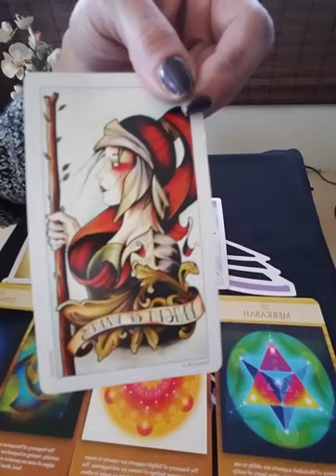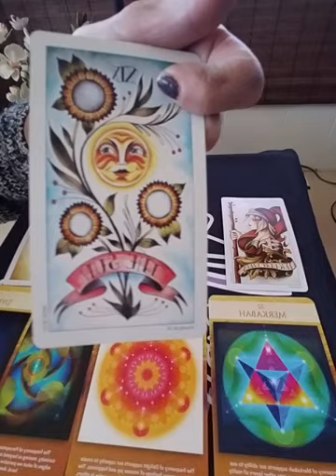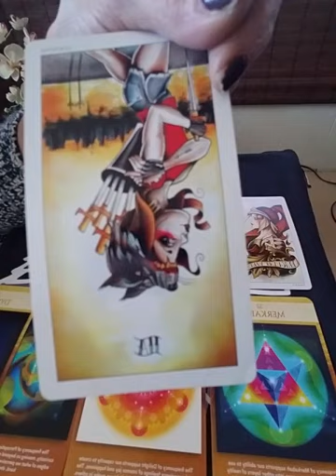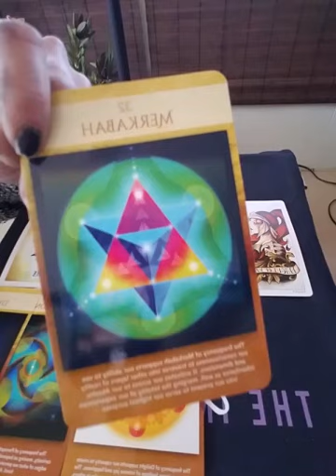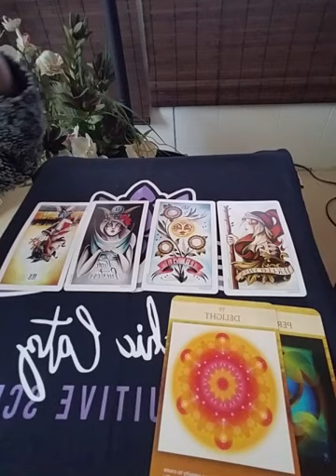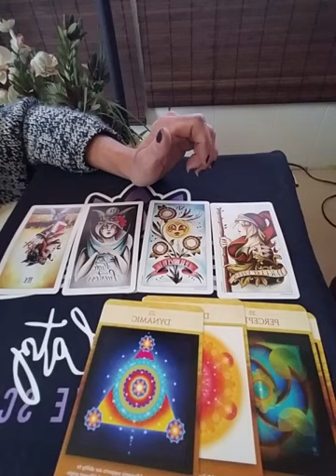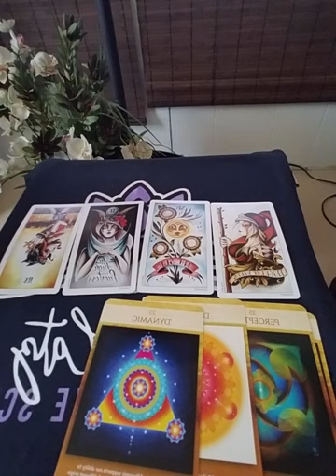EXPRESSO SHOT ENERGY FORCAST FOR WEDS 4/3 - SEEING CLEARLY NOW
Good morning beautiful souls! We have this beautiful lift of energy, enthusiasm, passion for things we thought would never revived, as well as a playful joyful energy coming in today! However if you're still hanging on to situations that no longer serve you, there's a strong energy coming in that's going to force you to see the truth of things so you can let go and have something wonderful that's just waiting to come in. Intuition is at an all-time high today due to the high priestess energy heavily influencing so watch out and follow any signs and synchronicities!

🏍 for the month of April  I am running  the following special :
TWIN FLAME PATH TO DIVINE UNION READING for $22.22.
This is a very in-depth Divine energy reading, that will be unique to your connection to your Divine counterpart / twin flame. This is a very intimate reading, slightly similar to the DM / DF twin flame pick a card video I posted. Except that I will be tapped in to your Divine twin flame energy to really see what's going on, as in any blockages or obstacles coming from outside influences keeping you and your Divine counterpart for moving towards each other. We will look at your Divine counterpart and see where they're at on the path toward you, and see what they are doing to come towards you in the physical plane or we'll see if they've seen you but you haven't seen them or vice versa. All of this and more is covered in this reading. At this time my turnaround time is 2 days. So I will try to get them out as soon as possible.

❤As always thank you for your support for your lights, shares, and subscriptions! It really motivates me and keeps me going! Sending you lots of love and light! Catz

* on a side note I want to thank everyone who creates the links to the timestamps below. Whoever wants to take on that responsibility for me every time I upload a video, will be given free readings for the duration that they do that for me in appreciation of your kindness for helping me out!